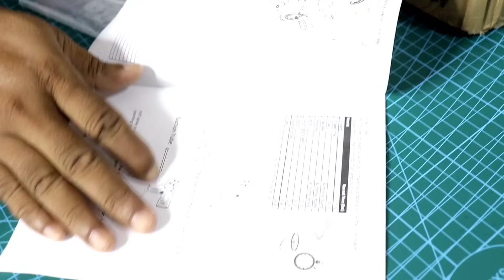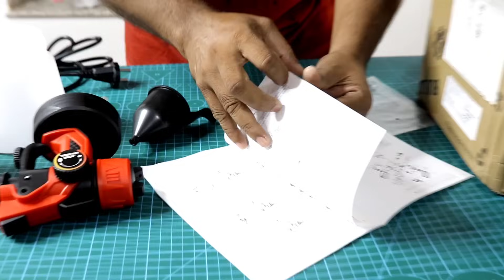ये Paint Spray Machine घंटो का काम करें सेकंडो में | इतनी सस्ती Paint Spray Gun !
In this video i will show you a best budget paint spray machine for home use, Testing and review of paint machine or paint spray gun .

Buildskill Pro Latest Heavy Duty 750W with Copper Nozzle DIY Home Professional BPS2100 HVLP Sprayer (Red)